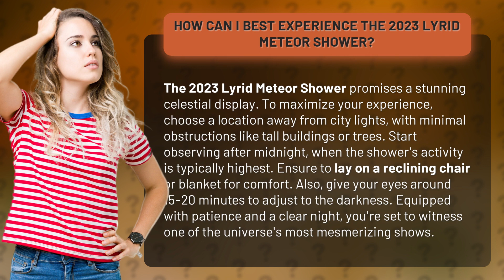How Can I Best Experience the 2023 Lyrid Meteor Shower?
Unleash the Magic: Experiencing the 2023 Lyrid Meteor Shower • Unleash the Magic • Prepare for an awe-inspiring spectacle as the 2023 Lyrid Meteor Shower lights up the night sky. Discover the secrets to maximizing your viewing experience, from finding the perfect location to allowing your eyes to adjust to the darkness. Get ready to be captivated by the universe's mesmerizing show!